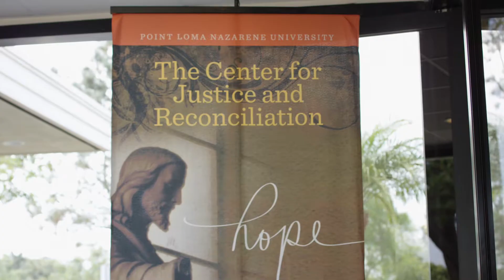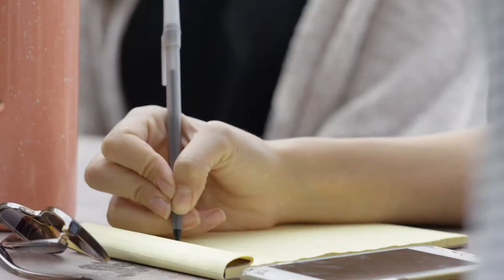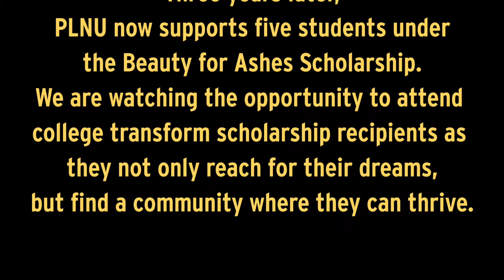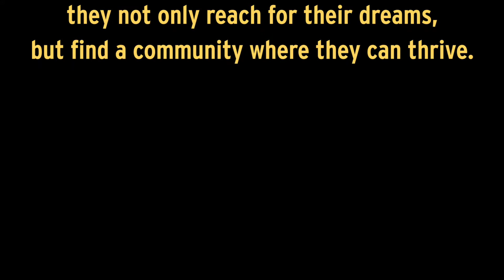Center for Justice & Reconciliation Beauty for Ashes Scholarship for Human Traffficking Survivors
The Center for Justice & Reconciliation at Point Loma Nazarene University started the Beauty for Ashes Scholarship Fund for survivors of human trafficking in 2014.